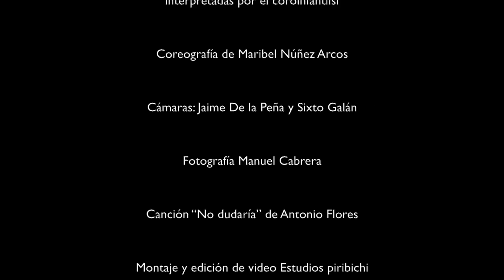Dia de la Paz 2013 - coroinfantilsf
Día de la Paz 2013 celebrada en el Colegio Sagrada Familia de Badajoz el 30 de Enero de 2013.
Canciones interpretadas por el coroinfantilsf

Amazon Music ▶️